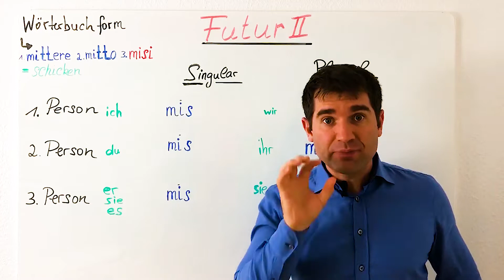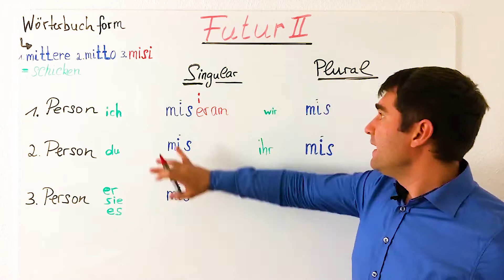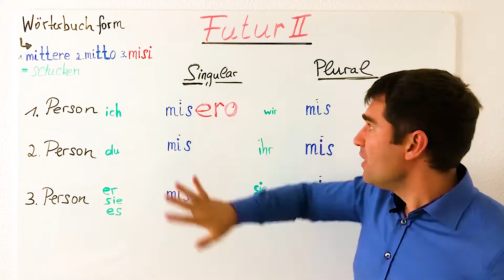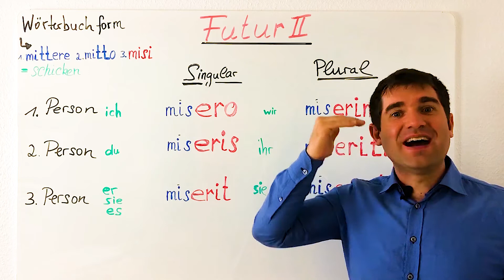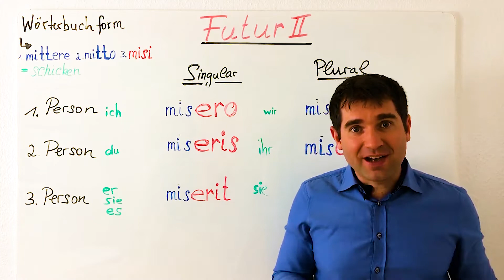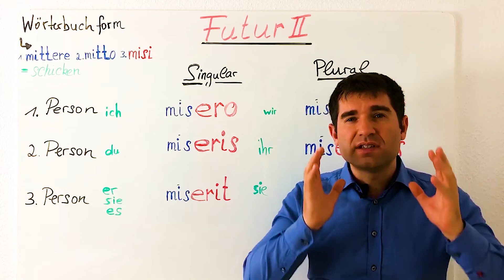Latein: Futur 2 - Aktiv - viele Infos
Das Futur 2 in Latein ist ein anspruchsvolles Thema. Das erste Problem ist:

Die meisten Schüler kennen nicht das deutsche Futur 2. Und so wird das Futur 2 in bzw. durch  Latein gelernt.